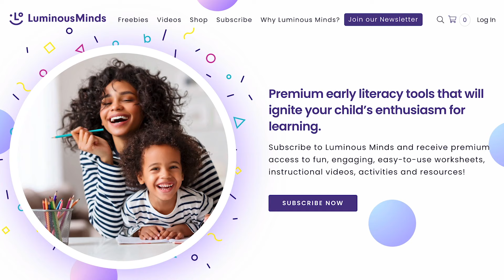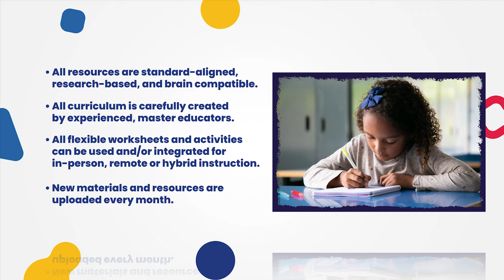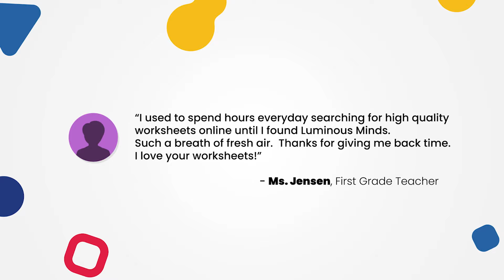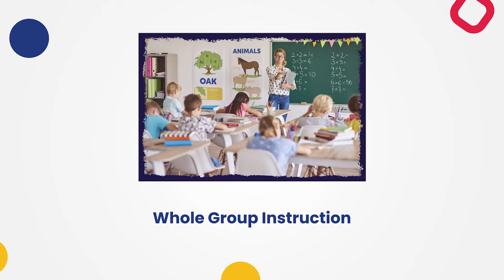Cabe 2022 Virtual Conference | Empower Teachers | School Site Access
Access hundreds of engaging, multisensory, standard-aligned and research-based worksheets, videos and printable resources.

Fill in curriculum gaps and get the support you need to teach primary literacy skills.

Share with your Principal or District staff.  Ask to apply Covid Relief Funding, Learning Loss Funds, or your classroom budget to a Luminous Minds subscription.

Get the resources you need for in-person, hybrid or remote learning.

See what parents, teachers and educators can't stop talking about.